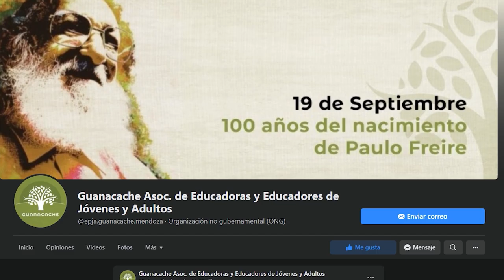La DGE sanciona injustamente a educadores del CENS 3-503 que funciona en el penal Boloungne Sur Mer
Seis trabajadores fueron acusados de violar presuntamente los protocolos establecidos al realizar un almuerzo luego de una jornada institucional desarrollada el 28 de julio de 2021 en una de las aulas del penal Boloungne Sur Mer. Tres de ellos fueron dados de baja en las horas suplentes de manera inmediata y quienes tienen cargos titulares fueron trasladados preventivamente a otras escuelas. La investigación dentro del Penal concluyó favorablemente para el director, una preceptora, un celador, dos docentes y la asesora pedagógica, ya que contaban con autorización y se respetaba lo establecido por el decreto provincial vigente.
Conversamos con Jorge Galleguillo, director titular del establecimiento educativo en cuestión.
Desde la Asociación Civil de Educadores y Educadoras de Jóvenes y Adultos "Guanacache", el Sindicato Unido de Trabajadores de la Educación y docentes de la modalidad apoyan que se revoquen las medidas tomadas.